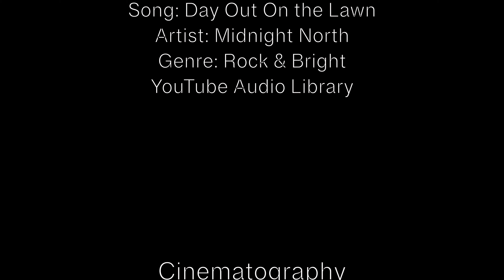Silent Grove: Gibb River Road 2021 ( Featuring Bell and Lennard Gorges)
Bell Gorge is probably the most picturesque along the Gibb. Situated 250 km from Derby and 30 km  off the GRR. With the reputation of being so good, you wont have this to yourself ! So camp at Silent Grove ( get there early) and go to the falls at the crack of dawn (you'll beat the tourist buses!).
Make sure Lennard Gorge is on your itinerary. You cant get to the bottom but it is one of the most spectacular falls!
Hint:The Imintji campground is nearby, it is clean, neat, quiet and has a store. It would be our choice next time.